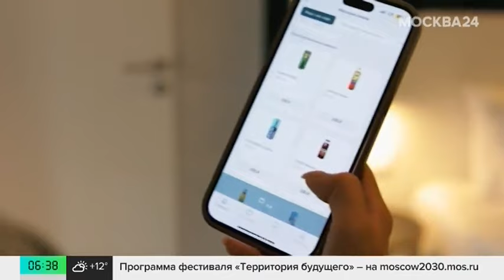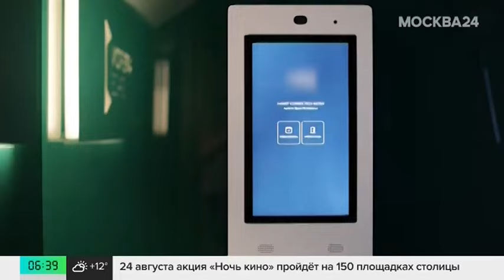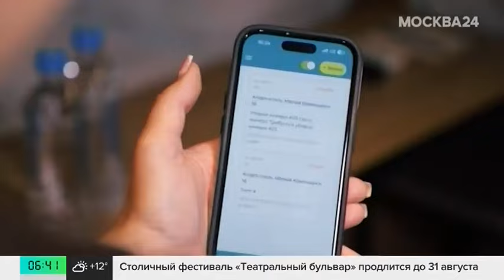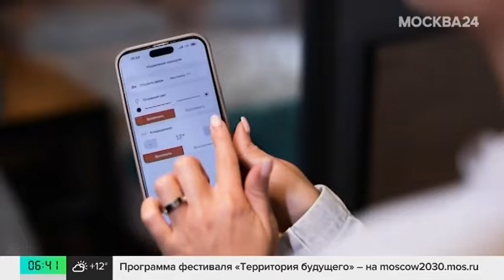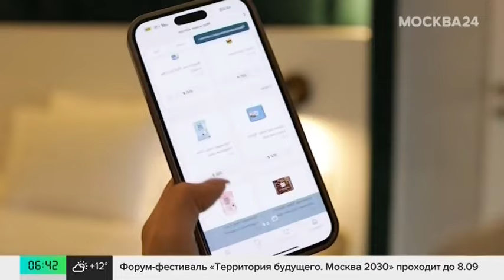Аналитики рассказали, как туристы выбирают отели в Москве - Москва 24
В международной аналитической компании выяснили, что теперь туристы выбирают отели не по близости к достопримечательностям, а по наличию в них современных технологий. В тренде – цифровые консьержи и роботы-уборщики.

Какие инновационные гостиницы есть в столице и как выглядят цифровые отели?